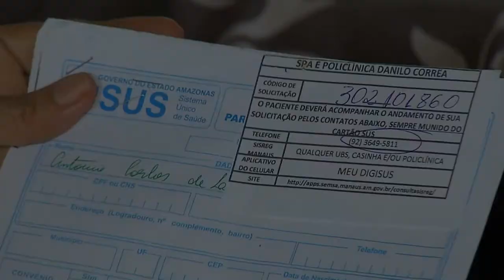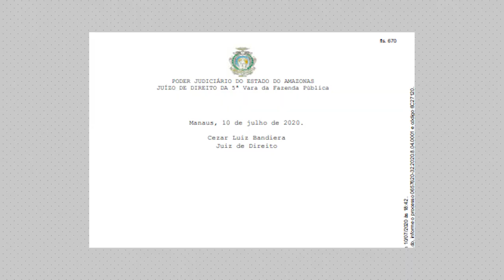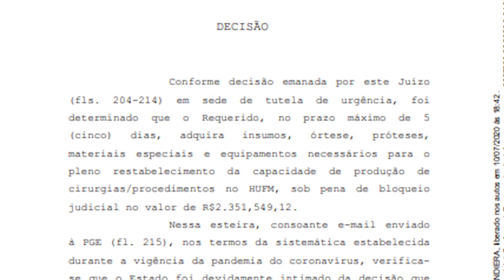DEMORA SISREG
Fila do SISREG é vergonhosa no Amazonas. Pessoas passam até anos para conseguir marcar um consulta